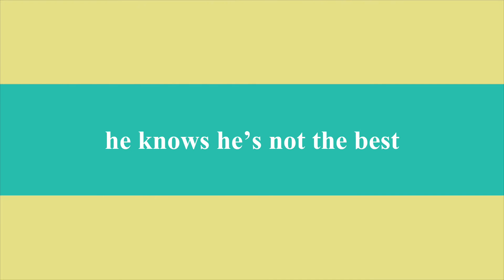Let it be, Mr Bee trailer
Let it be, Mr. Bee is a tale about a boastful bee who gets a lesson in kindness through a surprising way. The Mr. Bee and Mr. Grasshopper characters are amusing and wonderfully illustrated. It is an enjoyable life lesson for any age.